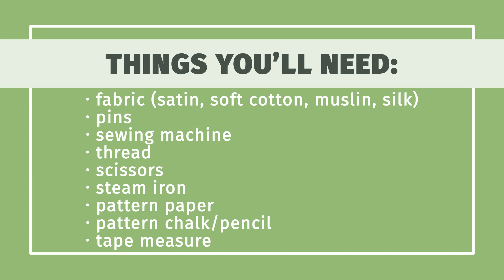How to Make a Cravat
Learn how to make a cravat with this guide from wikiHow